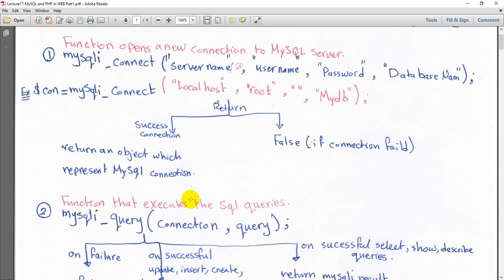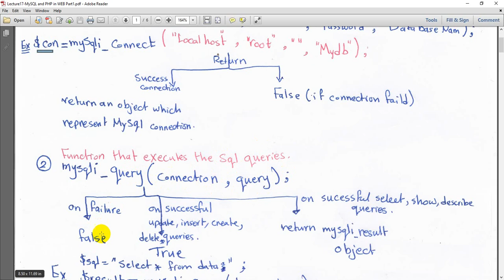PHP Database Functions